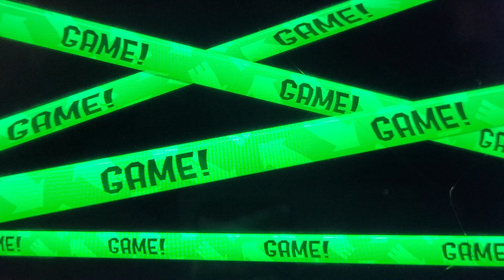A Round of Turf War